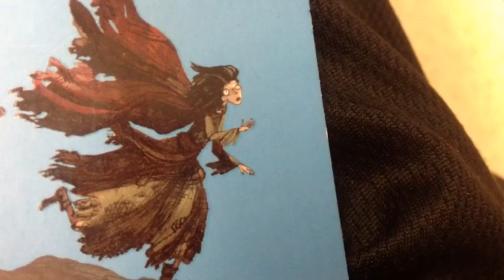Curse Of The Dream Witch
By Adam